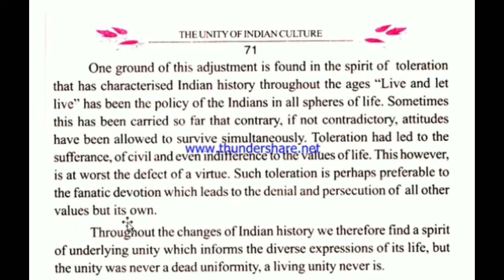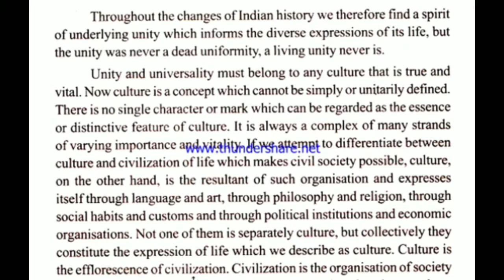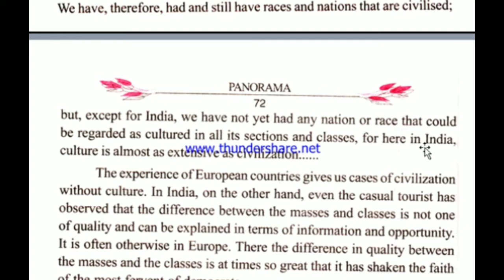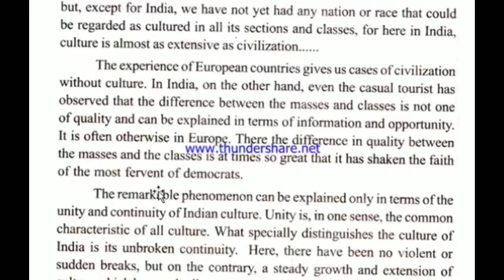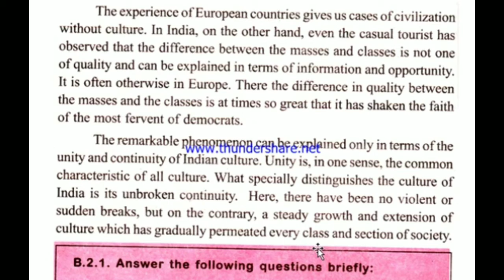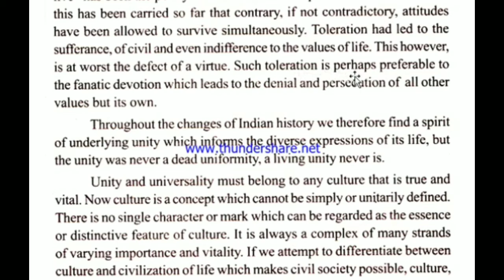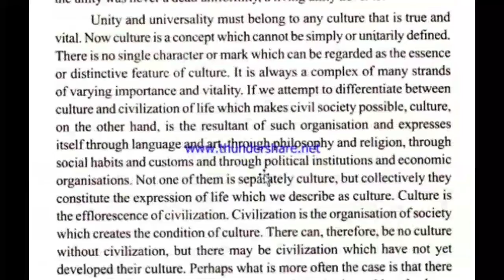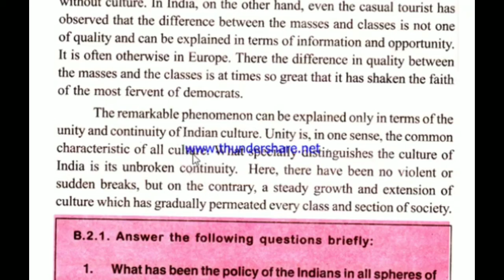THE UNITY OF INDIAN CULTURE ,Class 10th English ( PANORAMA ) lession - 7 of bihar board part -2/2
Hi
Is channel per 9th 10th classes ka most important questions ka best solution dwara bataya jata hai aap hamare is channel ke dwara math physics and English ka exam ke liye taiyari kar sakte hain iske liye aap hamare channel ko subscribe kar lijiye taki ki new video ka update aapke pass milta raheTHE UNITY OF INDIAN CULTURE ,Class 10th English ( PANORAMA ) lession - 7 of bihar board part -2/2 English by Kumar Deepak
मेरे प्यारे दोस्तो आप लो कैसे हैं हम उमीद करते हैं कि आप लो ठीक होंगे
आप का अपना channel my smart classes में आप सभी दोस्तों का स्वागत हैं
अगर आप 7th,8th,9th, और10th का students हैं तथा    किसी भी कॉम्पिटिशन का तैयारी कर रहे हैं आप भी इस channel  के माध्यम से अपना basic foundation तैयार कर सकते हैं💐💐💐
आप इस channel के माध्यम से 7th to 10th class के सभी subject का सम्पूर्ण तैयारी घर बढ़े कर सकते हैं
                आप का अपना channel my smart classes💐💐💐💐💐Hi

10th class mathematics by Dharmendra sir